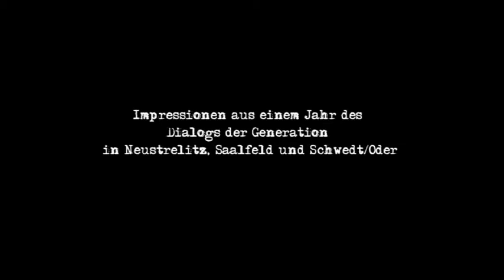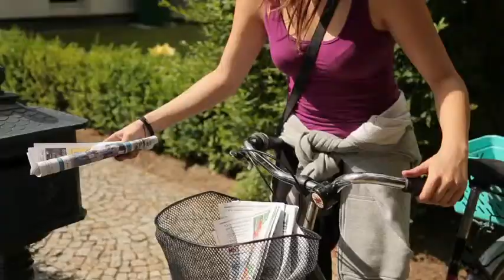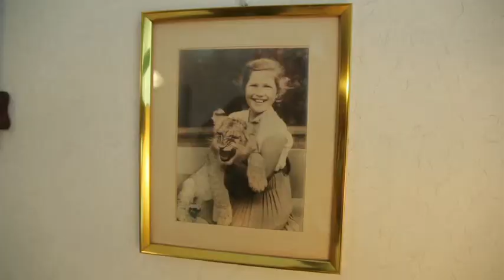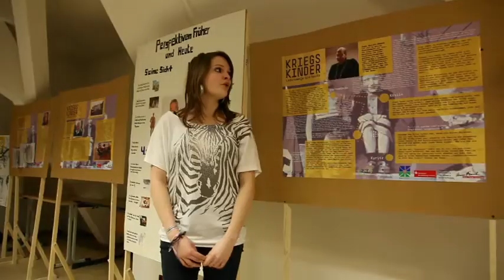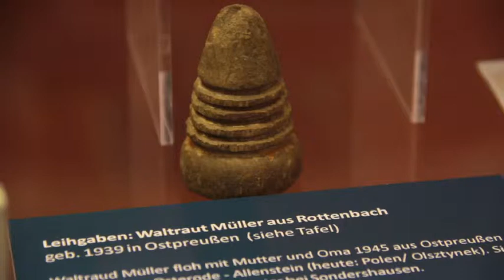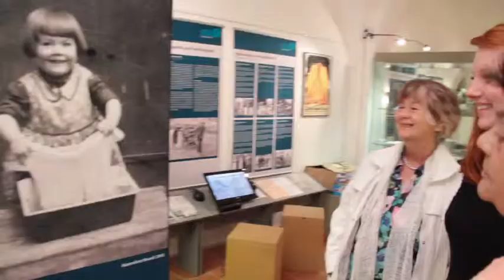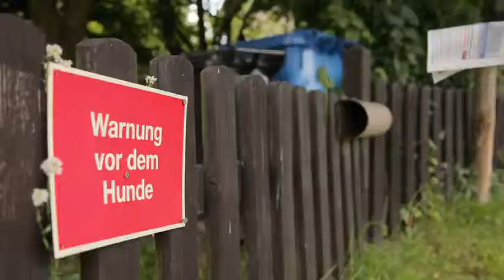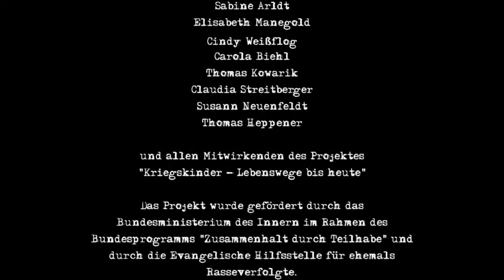»Kriegskinder« Projektdokumentation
Film zum Kriegskinder-Projekt des Anne Frank Zentrums

Regie: Oliver Elias und Lothar Herzog, 2013